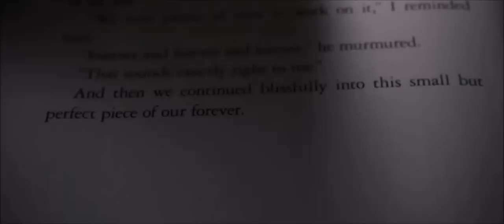Bella deixa Edward Ler seus pensamentos ( Amanhecer Part 2 Final )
Amanhecer Parte 2
A Bella deixa o Edward ler seus pensamentos no final do Amanhecer Parte 2
Muito linda a cena !